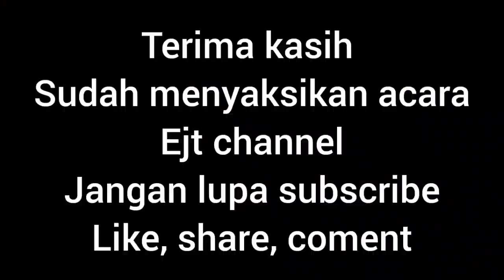penyerangan ular cobra pada anak ayam di malam hari(@ejtchannel )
wah ada penyerangan ular cobra pada anak ayam di malam hari sampai pada lari ketakutan